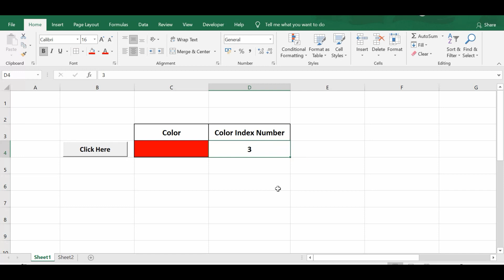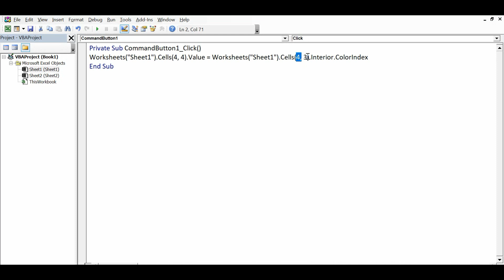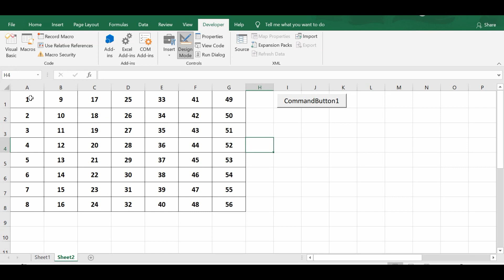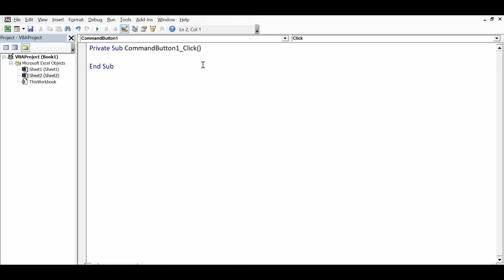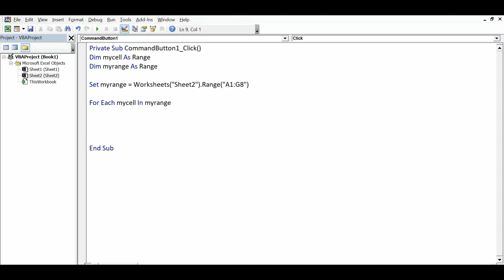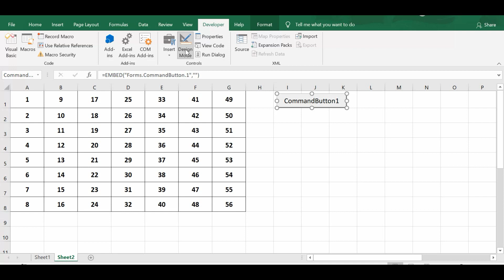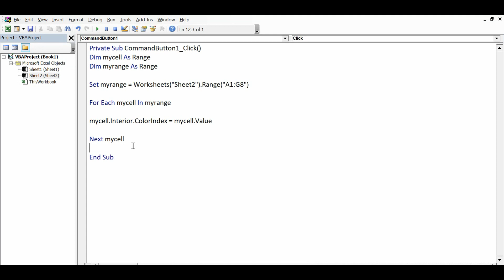VBA to Get Color of Cell - Cell Background Color in Excel using ColorIndex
This Excel VBA Example explains VBA ColorIndex to Find Interior Color of Excel Cell. Macro to check background color, return background color and apply background color using ColorIndex in Excel.